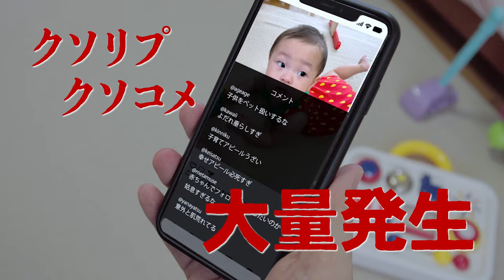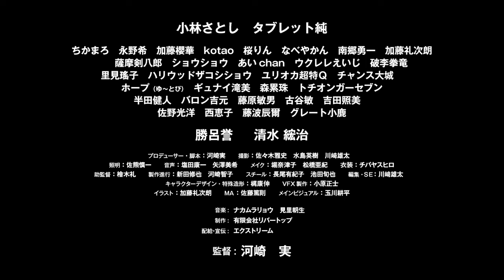特撮映画史上最高&最低傑作。日本バカ映画の巨匠・河崎実監督の代表作！映画『電エースカオス』予告編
『いかレスラー』『日本以外全部沈没』『地球防衛未亡人』など、日本バカ映画の巨匠・河崎実監督の代表作こそ実は『電エース』! エクストリーム配給で2023年12月22日全国ロードショー！予告編が解禁！

1989年にバンダイのビデオマガジンの1コーナーとして始まったこの作品はその後、関西テレビ・ポニーキャニオン・USEN・松竹衛星劇場・キッズステーションなどがスポンサーとなり、多くのシリーズが製作された。2024年には製作35周年を迎える。第一作は河崎実監督自身が主演で、ビールを呑んで「気持ちよくなる」と変身し、身長2000メートルの巨人となり東京タワーを武器に怪獣と戦うという、完全にどうかしている常識を超えた特撮ヒーロードラマ。

本作は、「電エース」シリーズ35年の映像の中からよりすぐったものを再編集し、新作をつなげた形の初の劇場用映画。キックボクシング元世界チャンピオン小林さとしと、昭和歌謡の貴公子タブレット純がダブル主演。共演者は、ハリウッドザコシショウ、古谷敏、半田健人、吉田照美、藤波辰爾、チャンス大城、グレート小鹿、勝呂誉、清水綋治などのカオスな顔ぶれ。

【あらすじ】
電一(でんはじめ)は、きもちがよくなると身長2000mの巨人に変身する宇宙人の仮の姿だ。彼は地球を襲う様々な怪獣や宇宙人と戦ってきた。彼が地球にきてから35年、一は弟・電五十郎の恋愛相談にのる。しかしそのすきにハリウッド星人が襲ってきたが、死闘の末勝利する。五十郎の弟・電五十二郎は、昭和を消し去る目的のユーリク星人の攻撃をうけるが、辛勝する。平和が戻った中、電五十郎は失恋を引きずったまま立ち直れずにいたが、世の中ではある異変がおきていた。SNSで幸せな投稿をした人々にクソリプクソコメが殺到し、失踪する事件が多発。これは、人類の邪悪エネルギーが好物のムクリタ星人の仕業だった。五十郎と五十二郎は星人に立ち向かうが、人間たちの邪悪エネルギーを吸った最強の星人には敵わない。果たして地球はどうなる!?

■［動画］この怪獣 食べたらバカウマ！主題歌はキュウソネコカミ！河崎実監督作『三大怪獣グルメ』予告編